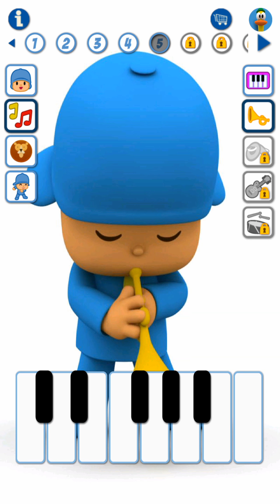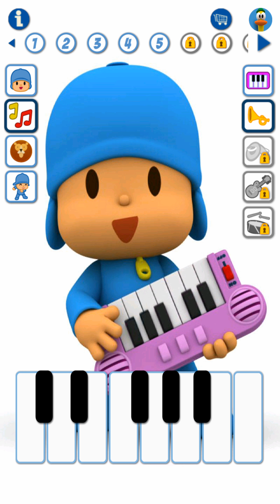Müzisyen Çocuk Oyunu Mobile Kid Games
Merhaba Mobile Kid Games takipçisi çocuklar!
Oynamış olduğum araba yarışı, park etme, uçak tren gibi birçok oyundan sizler için uygun olanları kanalımdan paylaşıyorum. Direksiyonlu araba yarışı videolarım ile sanki siz oynuyormuşçasına heyacanızı mobile cihazlarınızda her daim koruyun.
Araba Oyunu denildiğinde ilk akla gelen kanal olma yolunda Mobile Kid Games çalışmlarına deva edecek.

Oyunla kalın